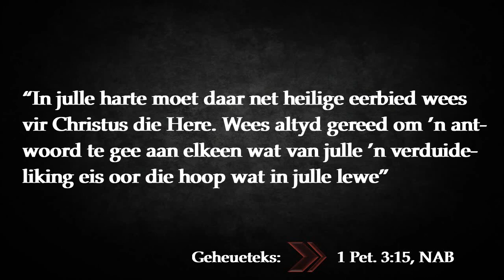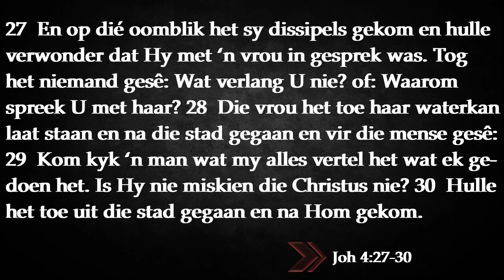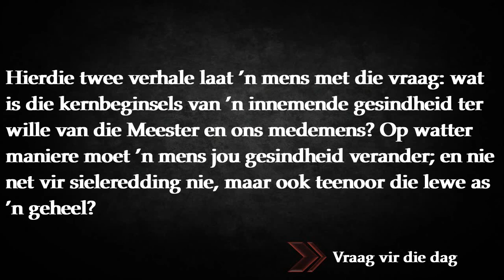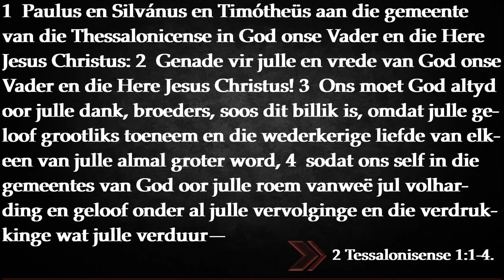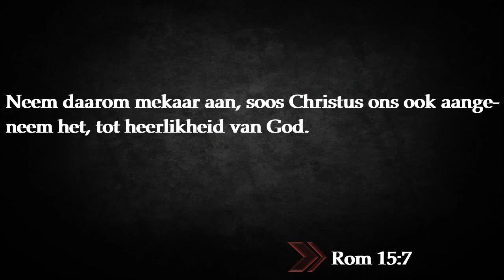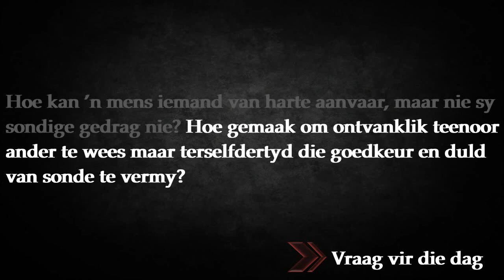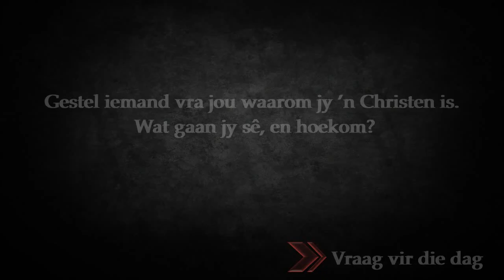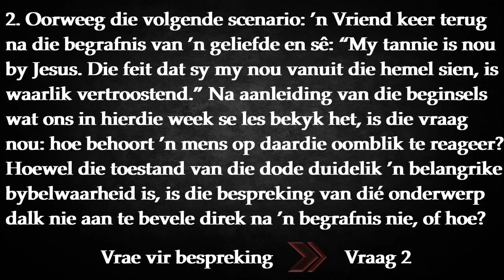Les 9 - Om ‘n gesindheid vir sieleredding te kweek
Vir 22 tot 28 Augustus
Derde Kwartaal 2020